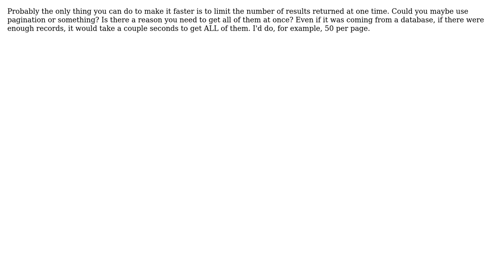Is there more efficient way of processing my XML file in PHP? (2 Solutions!!)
Is there more efficient way of processing my XML file in PHP?